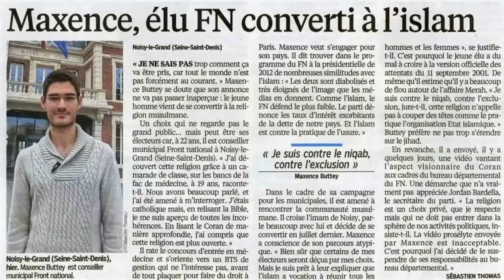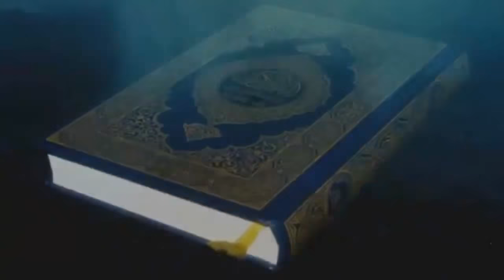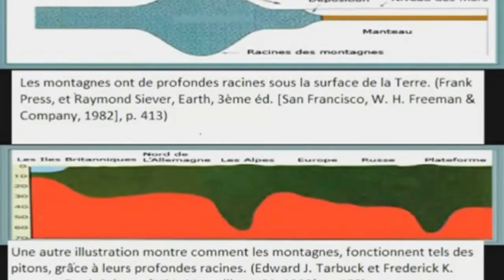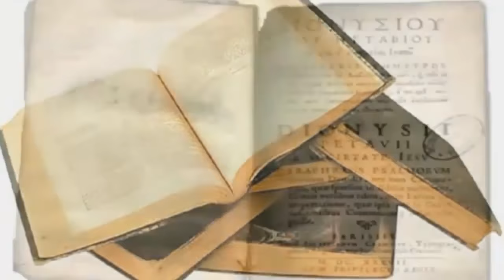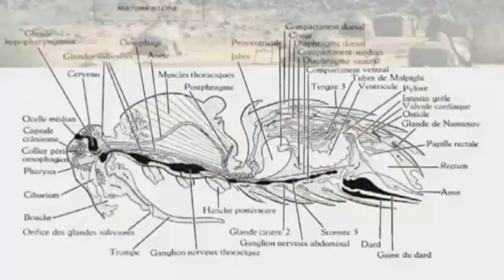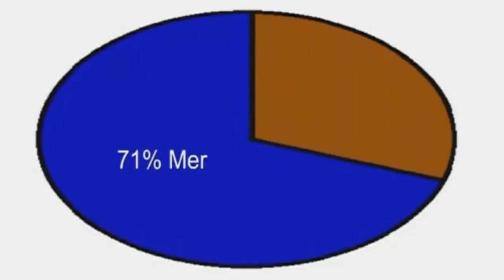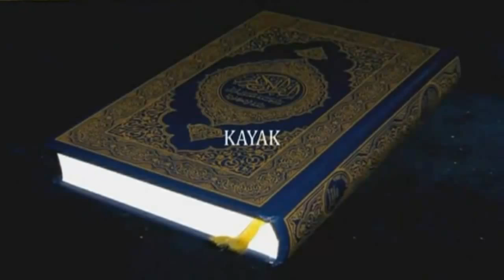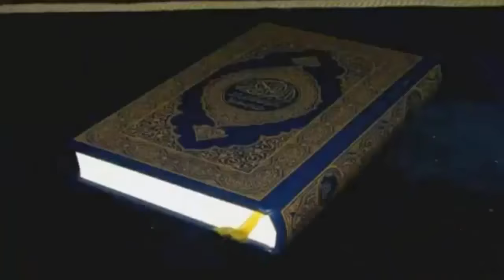Les miracles du Coran par Maxence Buttey, l'élu FN converti à l'islam